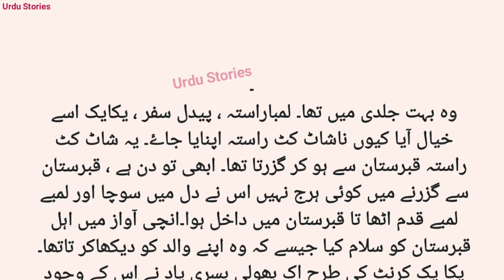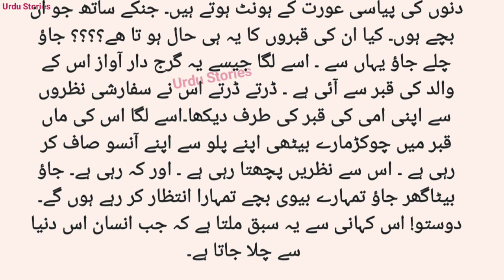Heart Touching Stories in urdu & Hindi || Sabak Amoz Kahani